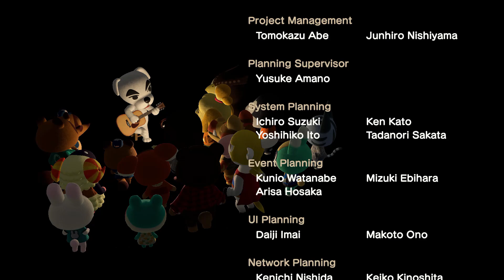Building My Hometown-Themed Island! | Animal Crossing New Horizons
We have finally reached 3 stars, and KK Slider is performing his very first concert here on the island of Carousel! Also, join me while I start our first construction project! ✨

✨Socials:
Instagram, Threads, TikTok, Reddit, Tumblr: ACNeptune
X: ACNeptune_

✨Dreams:

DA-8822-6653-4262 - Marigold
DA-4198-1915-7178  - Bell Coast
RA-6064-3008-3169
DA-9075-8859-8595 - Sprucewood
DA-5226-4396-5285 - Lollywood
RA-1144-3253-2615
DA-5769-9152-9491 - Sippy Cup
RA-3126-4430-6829